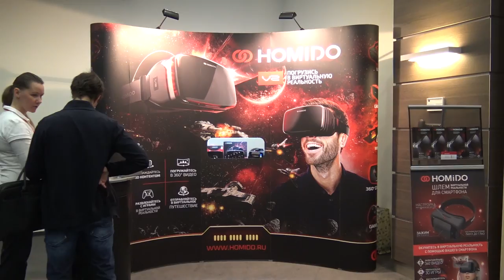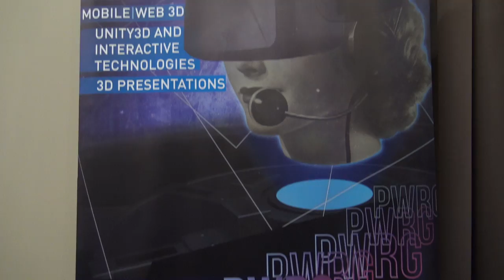#30 Новости виртуальной реальности: обзор новинок игр и гаджетов.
Хочешь быть в курсе всех новинок в сфере виртуальной реальности и видео игр? Обзор последних достижений современной компьютерной техники и рецензии на самые свежие игры в новостях виртуальной реальности от 3D-VR!

• Зачем любителям йоги виртуальная реальность?
• Что показали на AR конференции в Москве?
• И как превратить реальный мир в локацию для виртуального шутера?

1) Phantogeist. Студия Trixi создала приложение - шутер дополненной реальности Phantogeist для смартфонов, которое делает из привычного пространства арену, где вы защищаетесь от довольно страшных монстров и существ.
Приложение уже можно скачать на GooglePlay. Игра пока работает только на устройствах, поддерживающих платформу GoogleTango , например LenovoPhab 2. В дальнейшем игра будет доступна и для других смартфонах.

2) ZombieRiot. Ждут контроллеров OculusTouch и обладатели шлема виртуальной реальности OculusRift. Они выйдут 6 декабря. И в честь такого события специально для них появится VR игра ZombieRiot от студии PlaySide VR . Это хоррор на выживание, который предлагает довольно внушительный выбор оружия, в том числе бензопилу. Графика у ZombieRiot, честно говоря, паршивенькая и до BrookhavenExperiment для HTC Vive явно не дотягивает. Хотя разработчики и не ставили себе такую задачу. Это игра сделана , чтобы развлечься, поржать , не напугаться и оценить работу новеньких контроллеров OculusTouch .

3) Пародия на Oculus Rift на YouTube. Шлем виртуальной реальности Oculus Rift стал героем пародии не youtube.
Сделал шуточную рекламу OculusRift канал AudVidBros.

Oculus уже не в первый раз становится героем пародии. Так гаджет уже успел засветиться в одной из серий SouthPark!

4) DarkSouls 3. Создатели легендарной игры DarkSouls шутки не шутят, а собираются сделать легендарную игру виртуальной! Подробности пока держатся в секрете!

О возможной адаптации игры для виртуальной реальности, сообщил сам продюсер DarkSouls 3. Это произошло на церемонии вручения наград 2016 GoldenJoystickAwards . Он сообщил , что команда разработчиков «надеется» создать VR игру по Souls. Скорее всего, более подробную информацию о данном проекте компания сообщит на конференции PlayStationExperience в декабре.

5) Приложение Provata VR. Американская компания ProvataHealth решила порадовать любителей йоги и просто желающих расслабиться приложением Provata VR. Работает программа так: пользователь надевает VR гаджет, запускает программу на айфоне и перемещется в красивое пространство с успокаивающей музыкой. Пейзажи программа предлагает на любой вкус .Provata VR позволяет также следить за частотой пульса и другими жизненными показателями.

6) AR Conference. Окунуться в виртуальную и дополненную реальность с головой смогли и те, кто принял участие в третьей международной выставке AR и VR технологий, которая прошла в Москве.
AR Conference прошла в Новотеле. Все желающие могли попробовать новинки, посмотреть как работают камеры 360 и даже поиграть в виртуальный квест с друзьями в шлемах виртуальной реальности Oculus Rift!

Компания  VR concept представила специальное приложение, которое позволяет делать виртуальные  3d модели деталей.

Виртуальные решения для бизнеса представила компания Power Group. Она занимаются интерактивными инсталляциями, виртуальными презентациями и приложениями дополненной реальности. Недавно Power Group делали интересную инсталляцию, при помощи корой отображается карта столицы!
Кстати, данная компания занимается разработкой приложений дополненной реальности и  для детей.

7) GarytheGull. Новость виртуальной реальности специально для детей: появился новый виртуальный мультик. В главных ролях шедевра - чайка .
VR мультфильм GarytheGull это пока единственный в мире виртуальный мультик, который позволяет общаться с персонажем и влиять на его действия.данном случае, чайка Гарри будет делать все. чтобы украсть вашу еду! В общем скучать не получится!